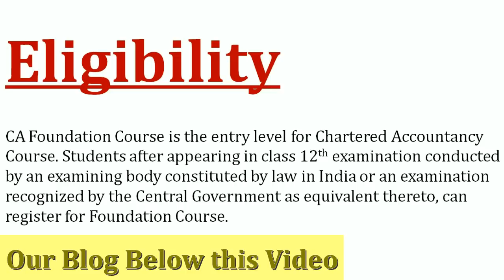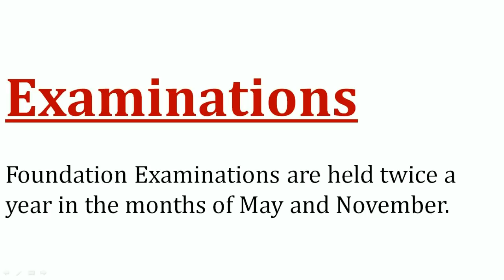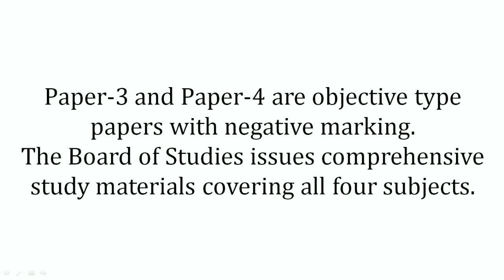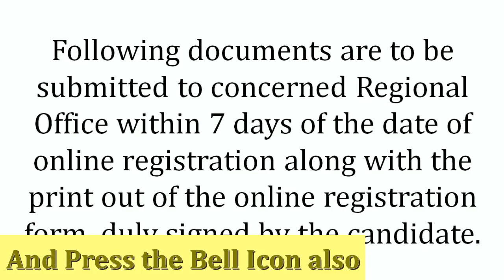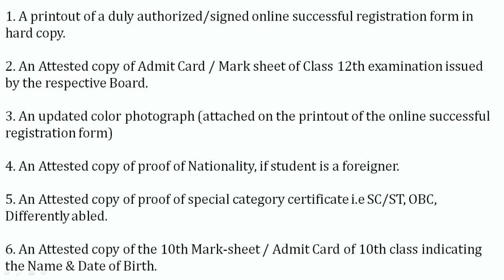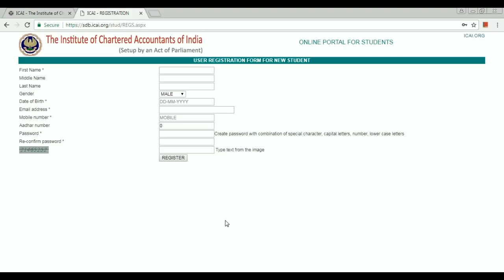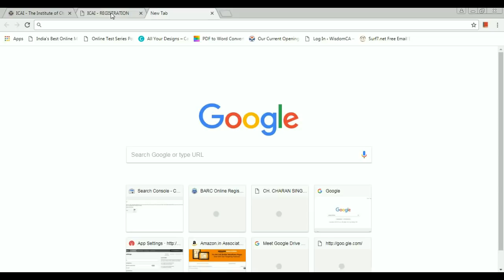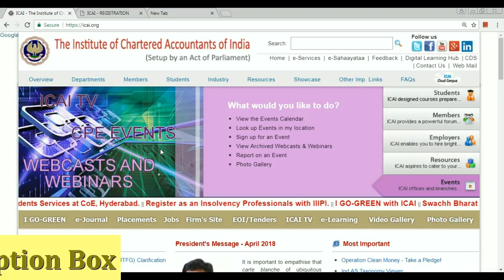CA Foundation How to Register Online || Eligibility || Course Fee || Subjects || Complete Procedure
This video is the detailed explanation about CA Foundation (CPT) Registration procedure about How to apply Online for CA Foundation Course. Fee of CA Foundation. Subjects in CA Foundation course. Eligibility for CA Foundation Course. Complete procedure of CA Foundation registration with a live demonstration.

chartered accountant course details
ca foundation course details
ca course details
chartered accountant course fees
ca foundation course syllabus
ca course fees
ca entrance exam
ca cpt
ca ipcc
ca service desk
ca course
chartered accountant course full details
eligibility for chartered accountant course
cpt subjects
cpt study material
cpt syllabus
chartered accountant subjects
chartered accountant syllabus
foundation year
how to become a chartered accountant
ca cpt syllabus
charted account course
ca course eligibility
ca course syllabus
information about ca course
ca cpt study material
indian chartered accountancy course
ca foundation exam
chartered accountant india course details
chartered accountant study
ca foundation course study material
ca exam
ca cpt course
ca syllabus
ca foundation course fees
cpt foundation course
chartered accountant foundation course
foundation training
ca cpt registration
cpt classes
ca chartered accountant course
chartered accountant course duration
ca exams
cpt course syllabus
subjects in chartered accountant course
ca foundation course syllabus 2016
ca form
ca course details after graduation
chartered accountant course syllabus
ca final subjects
ca exam details
total fees for ca course
qualification for chartered accountant course
about ca
ca cpt subjects
cpt course details
ca foundation course registration
cpt course fees
how to become ca
chartered accountant exam
cpt ca
ca exam eligibility
chartered accountant course fees details
ca study
ca subjects
ca
chartered accountancy course fees structure
ca foundation
qualification for ca course
chartered accountant syllabus for cpt
ca course in hindi
chartered accountant entrance exam
ca final result
how to become a chartered accountant in india
cpt new syllabus
ca foundation course eligibility
ca cpt coaching
ca training
chartered accountant admission fee
information of chartered accountant study
ca entrance exam eligibility
how to ca
chatter account course
cpt exam fees details
ca result
new ca
ca course details after 12th
ca exam pattern
ca time
ca course duration
ca course subjects
how to become ca in india
ca course in india
procedure for chartered accountant course
icai new syllabus
chartered accountant education information
ca foundation course after 10th
ca new syllabus
ca cpt new syllabus
ca correspondence course details
ca course fees detail
ca course how many years
ca education details
ca new course
icai cpt syllabus